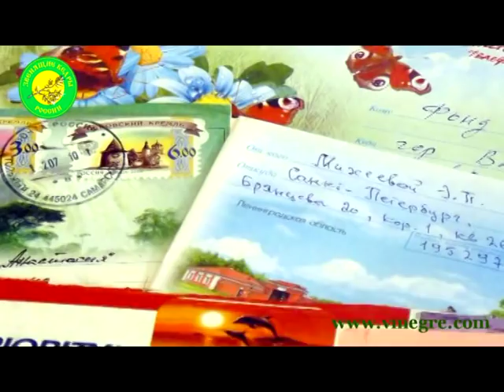Vladimir Megre is the laureate of 10th GUSI PEACE PRIZE 2011